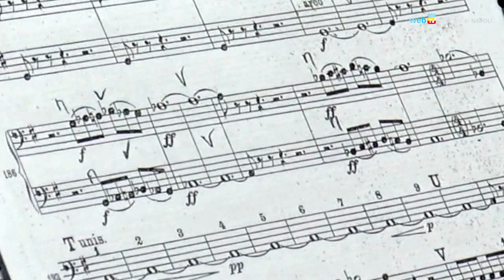Il crocifisso svelato: un rituale del Seicento e una partitura ritrovata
Mercoledì 30 dicembre nella basilica del Carmine Maggiore prima esecuzione in tempi moderni del "Mottetto pastorale in lode del Santissimo Crocifisso del Carmine" di Gaetano Veneziano (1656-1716), accompagnato dalla messa in scena dell’antico rituale secentesco dello svelamento del Cristo miracoloso, esposto nella chiesa, che secondo le cronache dell’epoca avrebbe piegato la testa per scampare ad un colpo di bombarda esploso nel 1439 durante la guerra fra Angioini e Aragonesi.